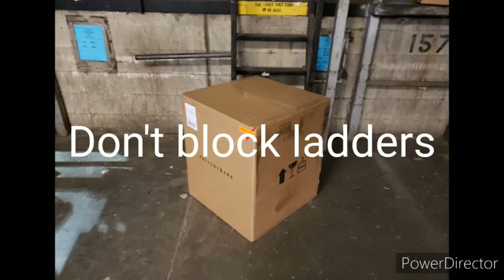Lawnside Day "Do's and Dont's"